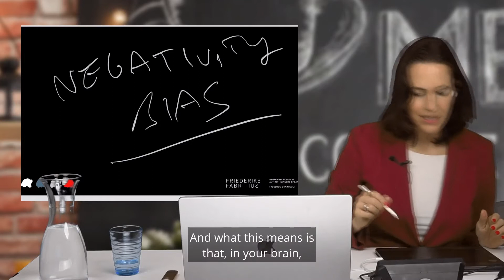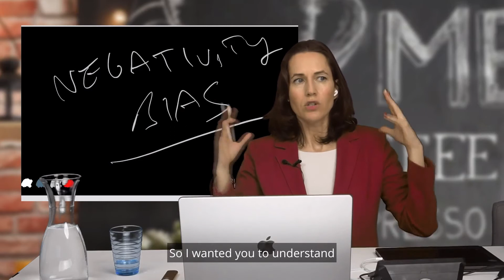Your Brain May Be Working Against You! How To Make It Stop Using Neuroscience.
Our brains are our own worst enemies.

It wants to sabotage you because survival mode kicks in at any sign of crisis. It’s how we survived for centuries.

But when we give in to negativity with anxiety, worry, and stress, 𝙬𝙚 𝙘𝙖𝙣 𝙖𝙘𝙩𝙪𝙖𝙡𝙡𝙮 𝙨𝙝𝙧𝙞𝙣𝙠 𝙤𝙪𝙧 𝙗𝙧𝙖𝙞𝙣𝙨!

I certainly don’t want that. 🙅 I like my brain at peak performance.

This is why we need to create a positive environment around us, especially at work.

Neuroscientist, Wall Street Journal bestselling author, Keynote speaker

Friederike Fabritius, MS, is a neuroscientist and trailblazer in the field of neuroleadership. Her brain-based leadership programs have transformed how Fortune 500 executives think, innovate, and navigate change. Fabritius is a thought leader and keynote speaker, known for engaging global audiences at organizations like Google, Ernst & Young (EY), Boston Consulting Group (BCG), Adecco, Accenture, Deloitte, BMW, Bayer, SAP, Harvard Business Review, trivago, and Audi. An alumna of McKinsey & Company and the Max Planck Institute for Brain Research, she serves on the prestigious German Academy of Science and Engineering.

Fabritius is the Wall Street Journal bestselling and award-winning author of The Brain-Friendly Workplace: Why Talented People Quit and How to Get Them to Stay and The Leading Brain: Neuroscience Hacks to Work Smarter, Better, Happier. She is fluent in six languages and has worked with clients in over 164 countries.